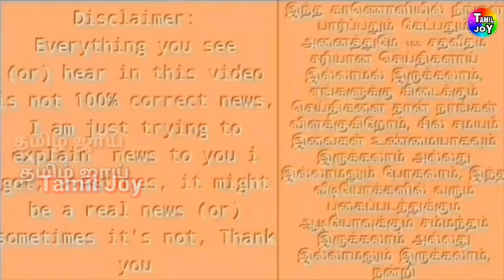தோல்விக்கு காரணம் தோனி கோலி கூறிய சர்ச்சையான கருத்து | INDvENG Post Match Talk Kholi About Dhoni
தோல்விக்கு காரணம் தோனி கோலி கறிய சர்ச்சையான கருத்து